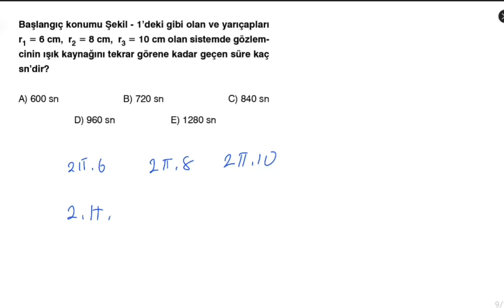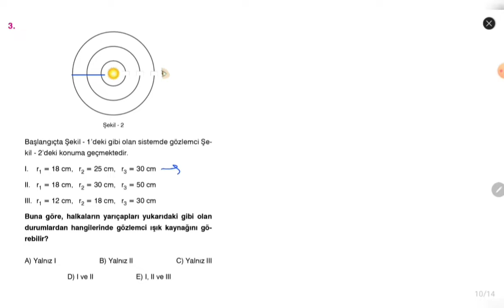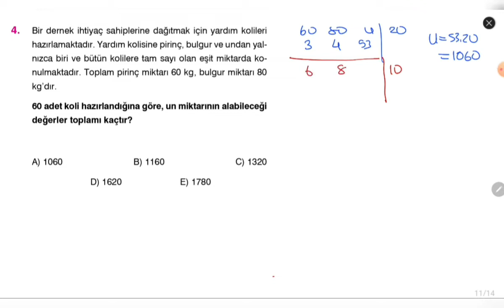EBOB - EKOK | Özel Test | Anahtar Yayınları TYT Matematik Soru Bankası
Anahtar Yayınları TYT Matematik Soru Bankası Çözümleri
EBOB-EKOK